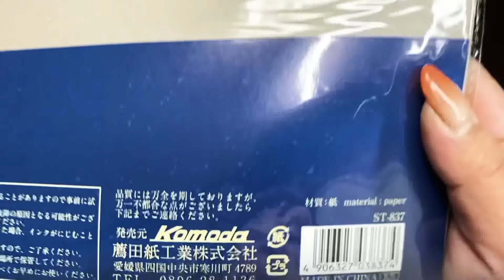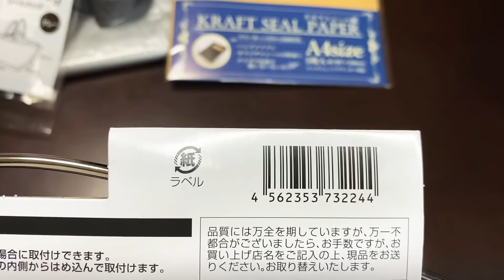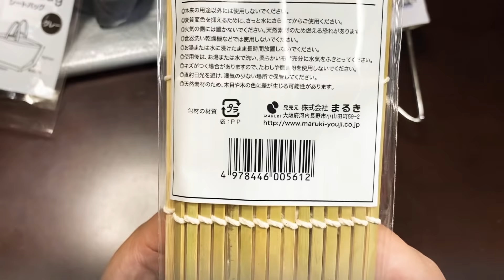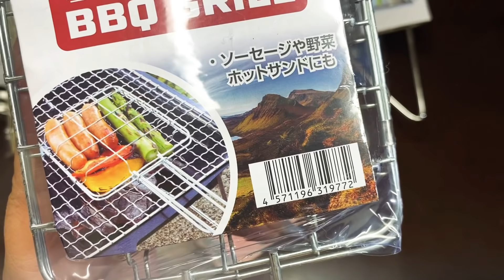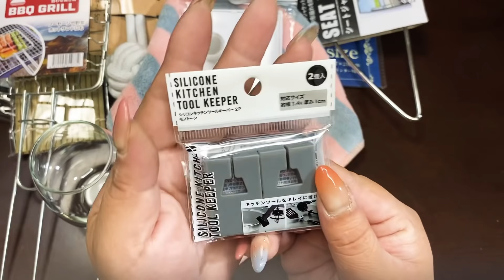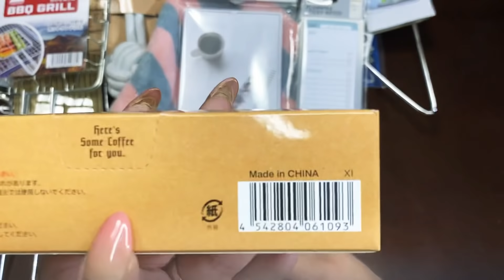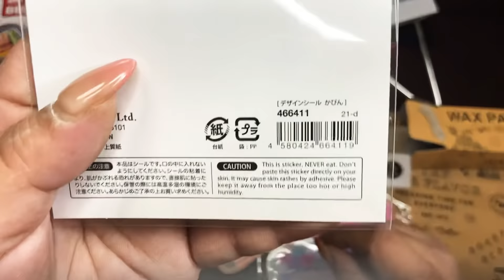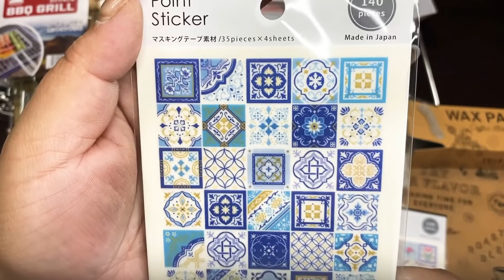セリア購入品紹介[100均]って本当に楽しい♡可愛い新商品も購入！！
今回はセリアでパトロールして来ました★彡

可愛い新商品が次々出るので、興奮しっぱなしです笑